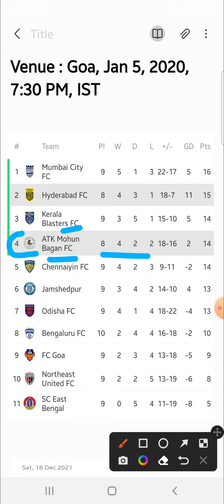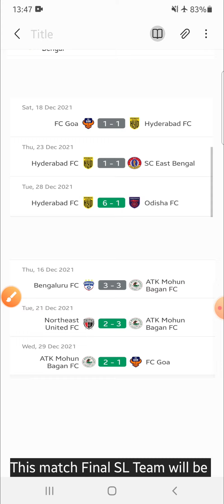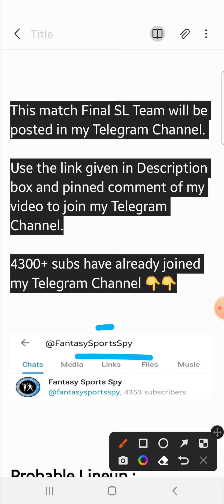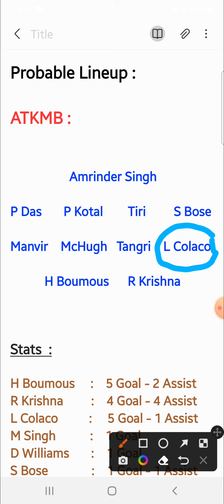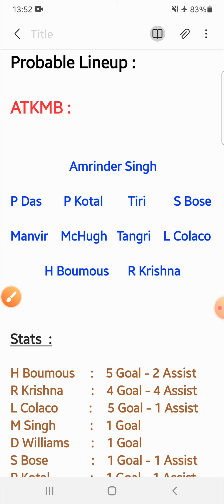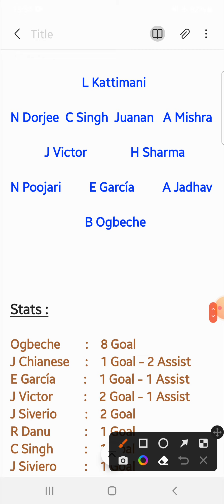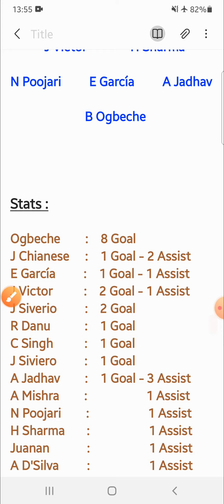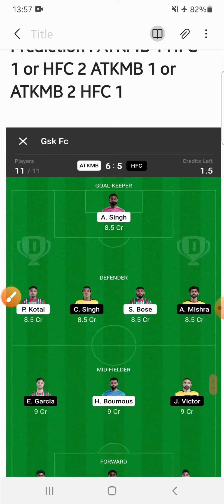ATKMB vs HFC | ATKMB vs HFC Dream11 Tips & Predictions | ATK Mohun Bagan FC vs Hyderabad FC Dream11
👉Less competition ✅

2. Dream11 takes great care to comply with all central and state legislations in India to ensure that users are fully protected. Every contest is carefully designed to comply with applicable regulations in India.

3. This video analysis is based on my research and knowledge. I am not forcing anyone to follow my prediction.